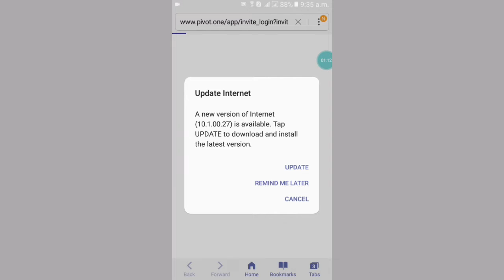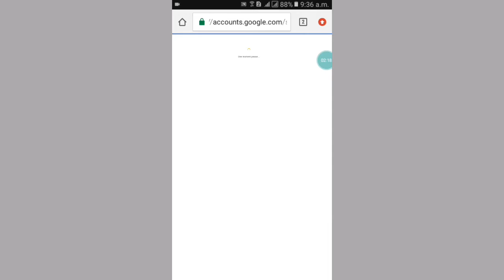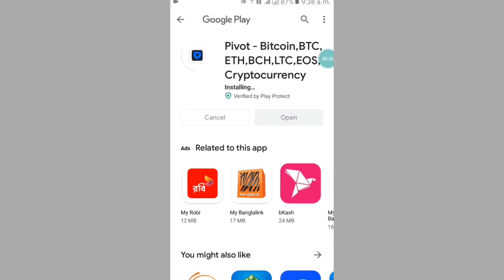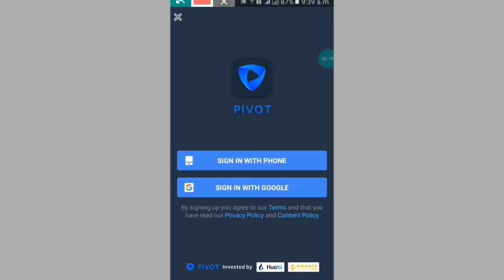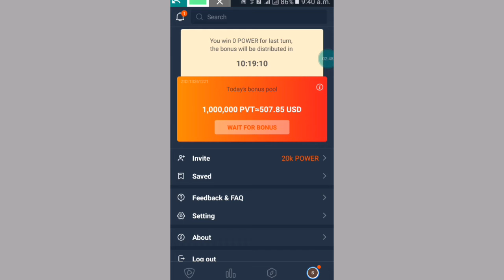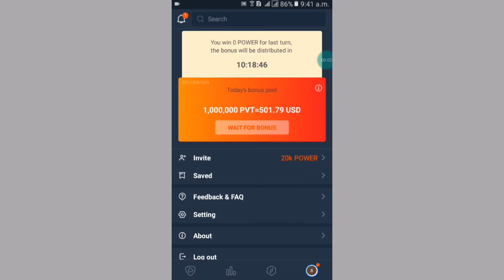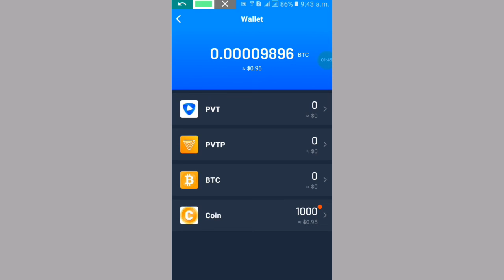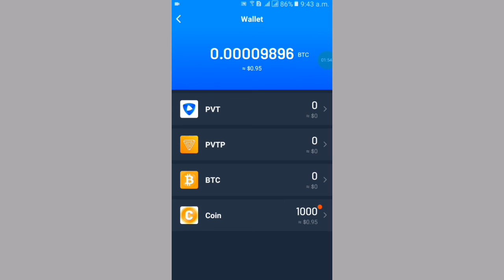Best Earning app 2020.Earn Free money by pivot app.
This Video I will show you how to make money by Pivot app.
Pivot is a best earning app at this time.
so join fast and get your reward and earn more money.